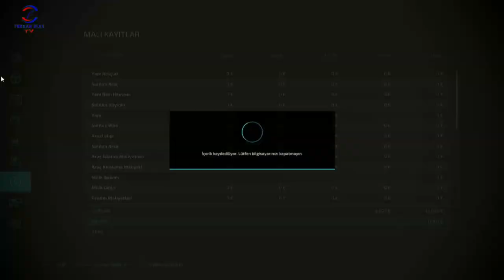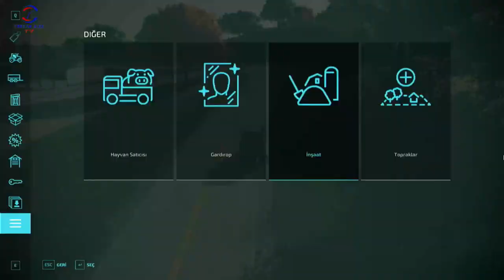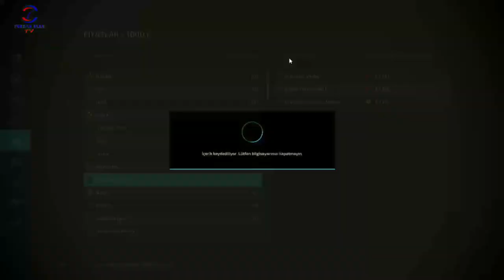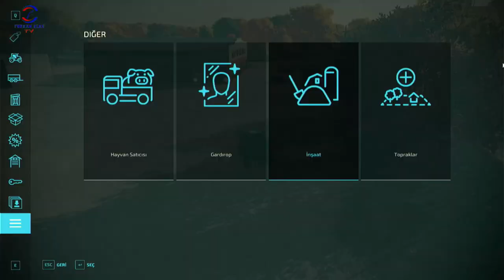FARMING SIMULATOR 22 TİKTOK CANLI YAYINI #15